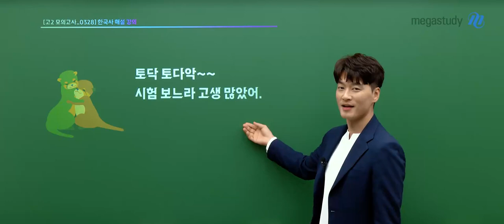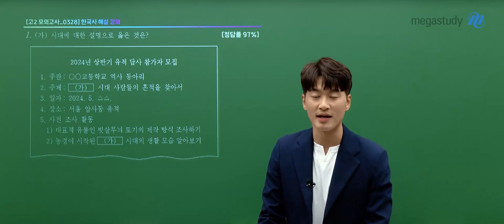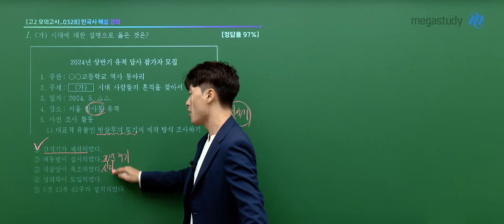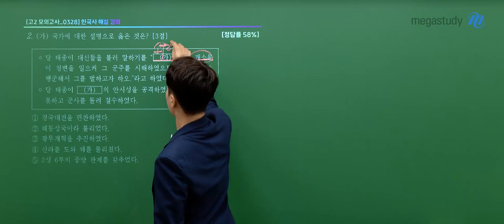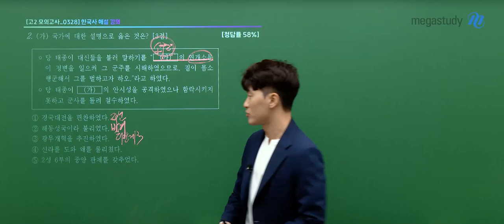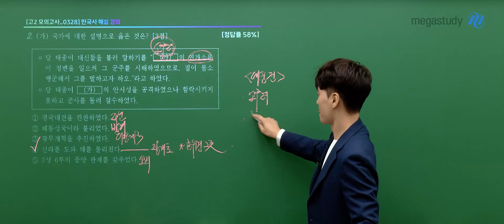[메가스터디] 한국사 김종웅쌤 - 3월 학력평가 고2 한국사 해설강의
한국사 김종웅 선생님의 고2 3월 학평 한국사 해설강의 영상입니다.